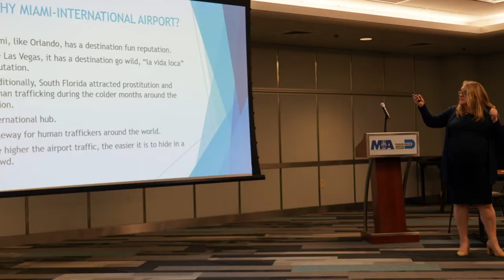Press Conference: The Unveiling of Human Trafficking Campaign Billboards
State Attorney Katherine Fernandez Rundle and world renowned Tenor Andrea Bocelli unveiled their new collaboration in the effort to stop human trafficking in our community. The event was held at Ikonick Motors in North Miami, which houses car collector, entrepreneur and philanthropist Barry Skolnick’s private collection of art-on-wheels with an eclectic array of automobiles.

Joining the State Attorney, Mr. Bocelli and Mr. Skolnick, Al Eskanazy, Chairman And CEO of the Community-Police Relations Foundation, Peter Hochfelder, President of the Advisory Board of the CPRF Human Trafficking and Child Abuse Initiative Foundation, Veronica Berti Bocelli, Andrea Bocelli Foundation's Vice Chairman and Humanitarian, and Albert Rodriguez, COO of Spanish Broadcasting Systems.
“The State Attorney’s Office doesn’t do this alone. It takes all of us working together, and we have trained over 500 people who are engrossed in the hospitality industry, airport and seaport areas,” commented State Attorney Fernandez Rundle.
“I am deeply appreciative of Spanish Broadcasting Systems, who donated over 22 billboards that have been placed throughout our community with our local Rapid Response Human Trafficking Hotline information. A new set of billboards was up and running as of this morning throughout Miami-Dade County.”
Another set of billboards with the images of the State Attorney Fernandez Rundle, Andrea Bocelli, actor Eduardo Verástegui and NBA Phoenix Suns’ player Bismack Biyombo, have also been posted throughout the County to bring awareness to this scourge that is Human Trafficking.
1h